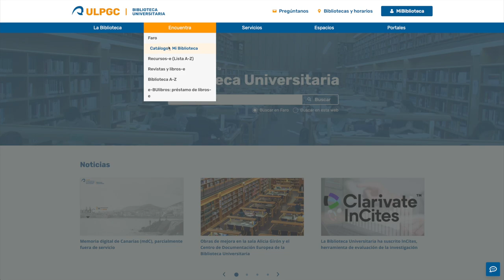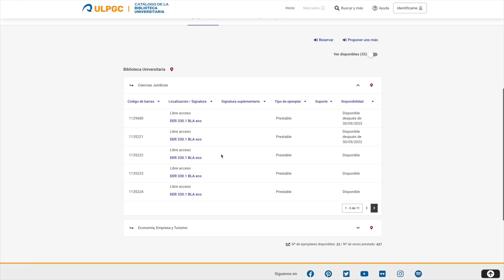BIBLIOGRAFÍA RECOMENDADA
Tutorial sobre cómo acceder en el catálogo a la opción de bibliografía recomendada.